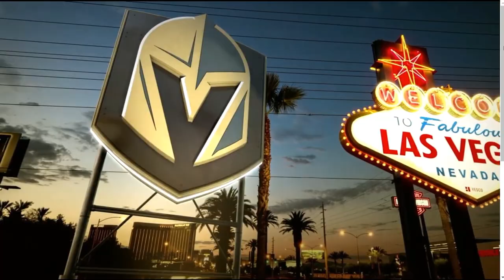NHL - Vegas Golden Knights Hockey on AT&T Sportsnet Rocky Mountains - 2021-22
Video source: 101theSKC
©️2021 National Hockey League, AT&T Sportsnet, Vegas Golden Knights